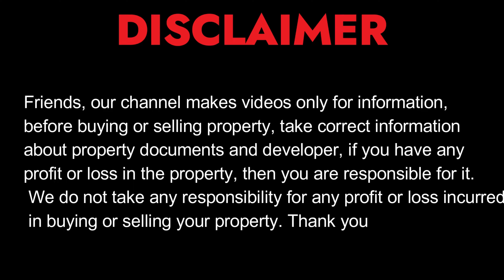3 Bhk Duplex House For Sale In Gomtinagar Ext Lucknow | @SimplyShilpi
3 Bhk Duplex House For Sale In Gomtinagar Ext Lucknow | 3 Bhk Ready To move house In Gomti nagar Ext Lucknow |  @SimplyShilpi  |
Location - Kaushalpuri Khargapur Gomtinagar Ext Lucknow.
Plot Area -1200sqft
Super built-up Area -1900 sqft.
G.F-2 BHK +Drawing Room + Store Room
F.F-1BHK +Open Terrace.

USP- Park +Gas Pipeline+30 ft Damar Road.

Nearby Locations
CMS Vistar Branch 1.8 KMS
Jaipuria Gomtinagar Ext 1.5 kms
Shaheed Path -1.6 kms
Loan Available - 70 to 80 %

not be considered as professional advice. This video is only for sharing information about property

For YouTube Video shoot WhattsApp us at -